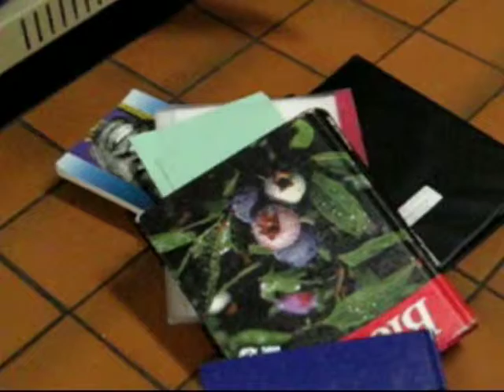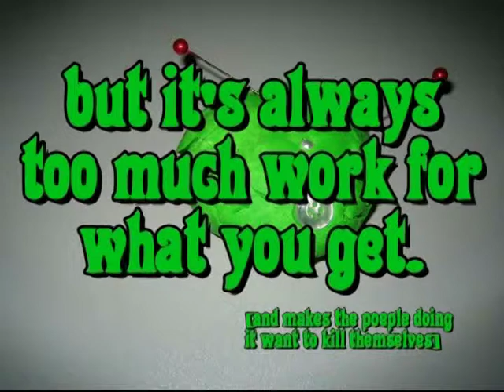Clay Dude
this is a video made in Media class

we meant for it to be cheezy...we wanted to make fun of claymation...

I do love claymation though it was all in fun